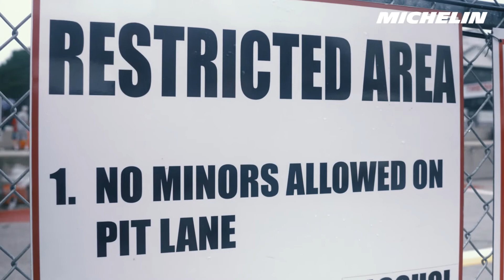“I’m pretty sure that we’re the youngest IMSA duo ever”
IMSA features a set of young and eager teammates. While their friends are still learning how to drive — 17-year-old Tyler Gonzalez and 16-year-old Tyler Maxson let their performance in a Hyundai Veloster N TCR speak for itself.